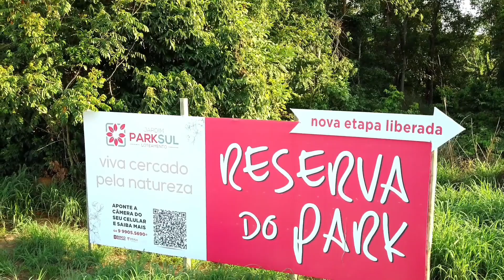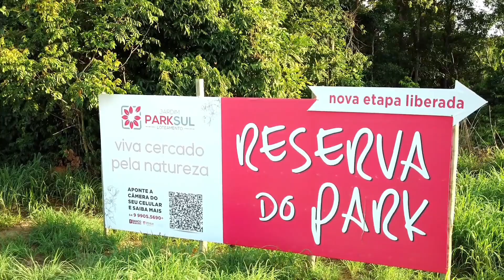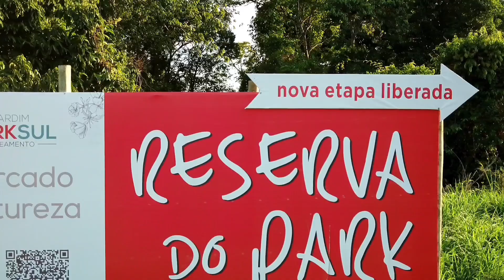VENHA VOAR COMIGO NO RESERVA DO PARQUE, UM DOS MUITOS NOVOS LOTEAMENTOS DE CALDAS NOVAS.